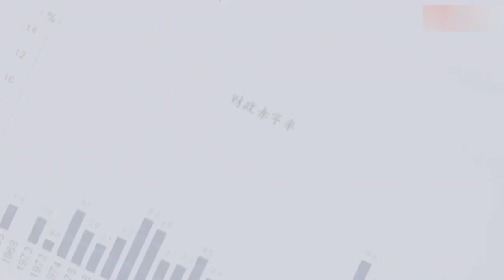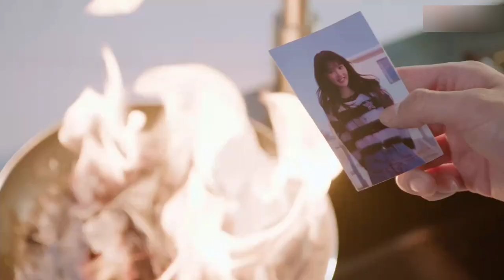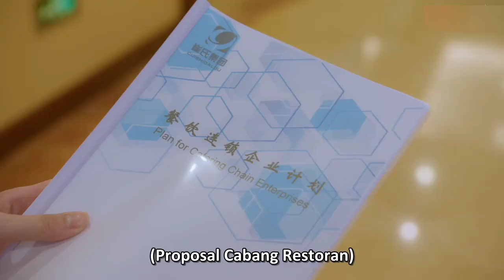মেয়েটি প্রতিশোধ নিতে গিয়ে ছেলেটির প্রেমে পড়ে যায়/Sweet trap part-4 in bengali explanation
I really hope you enjoyed this video. If you don't like this video please ignore it.